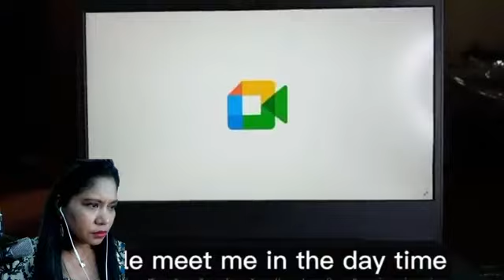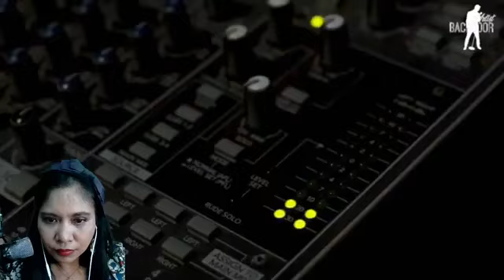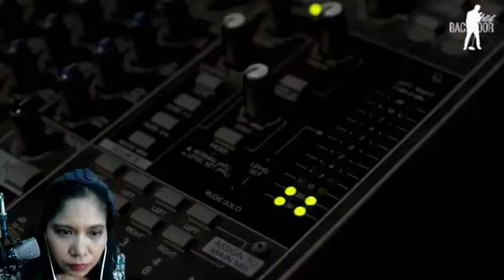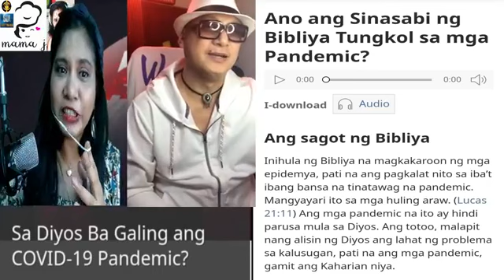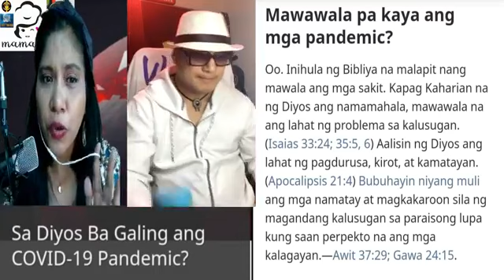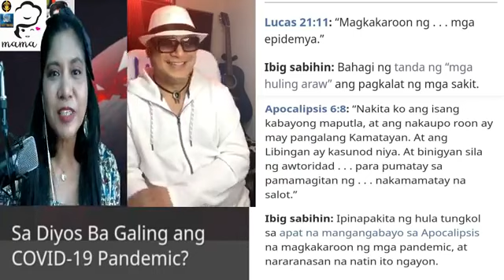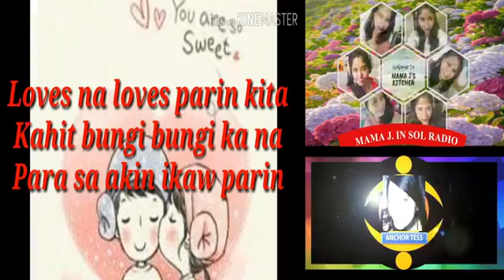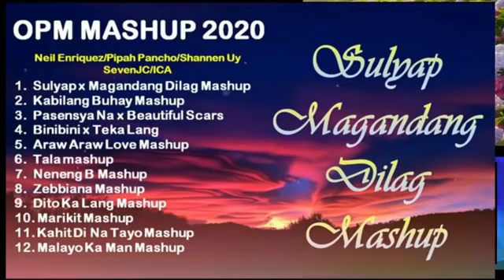PARUSA BA NG DIYOS ANG PANDEMYA NA NARARANASAN NATIN SA NGAYON?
Let's Meditate Together with Mama J